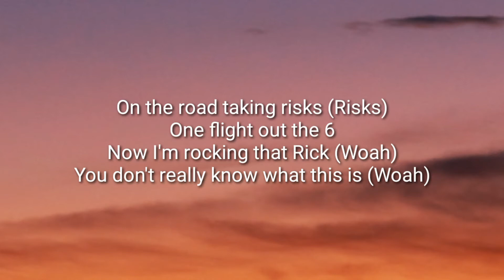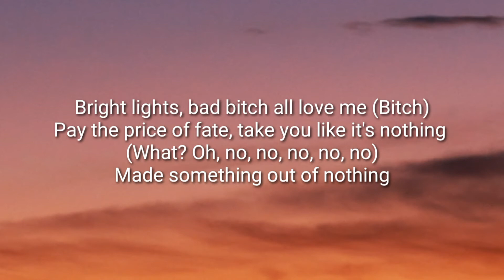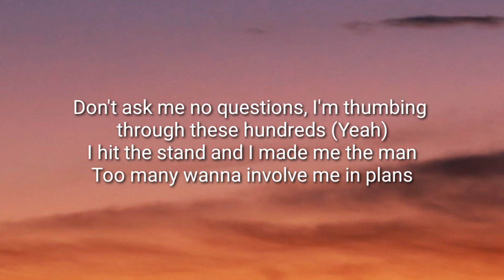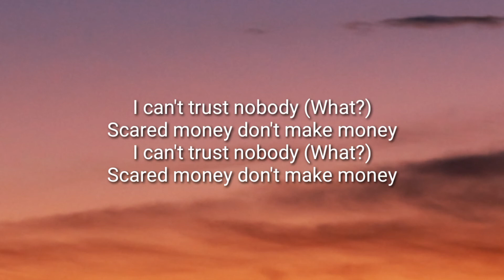Killy - Trust Nobody (Lyrics)